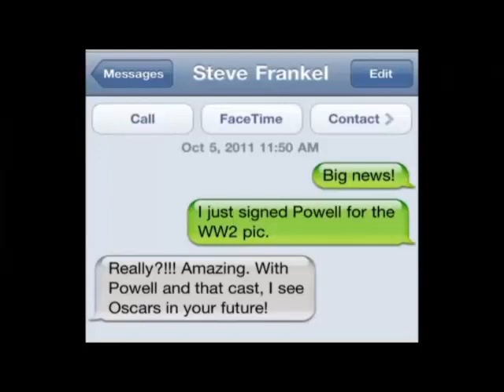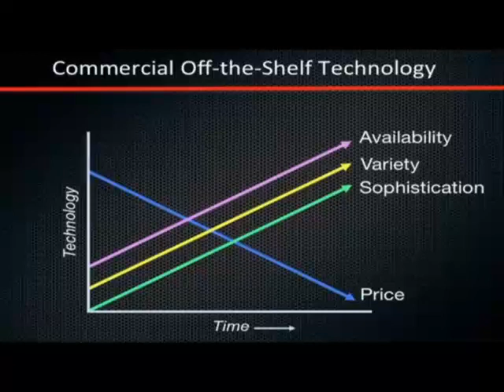Mobile Phone Exploitation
Terminal Risk counterintelligence and security threats vignette about mobile phone exploitation